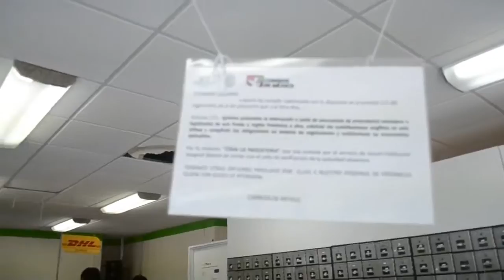Correos de Mexico in Cancun